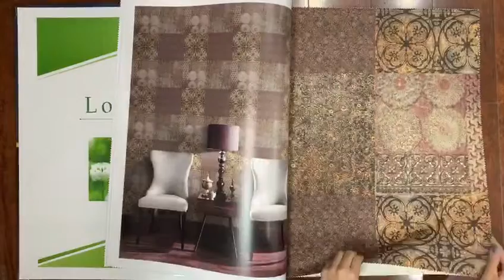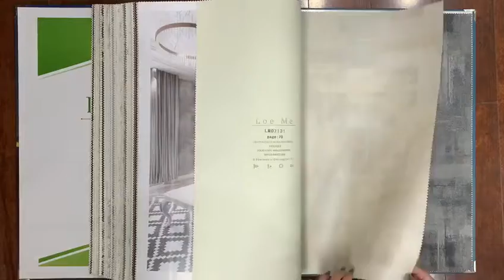LEO ME VII wallpaper catalogue/wallcovering/تصویر زمینه/обои на стену/papel de parede/sfondo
PVC material, 0.53*10M，220G, MOQ needed.
The book contains Damascus, flowers and solid wallpaper. The first group is amazing, I think. And the last one is also very great.